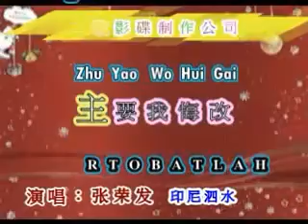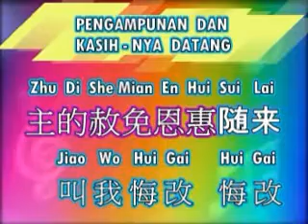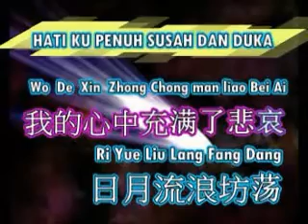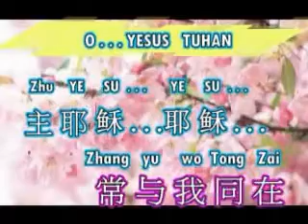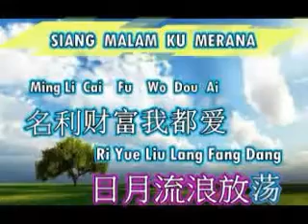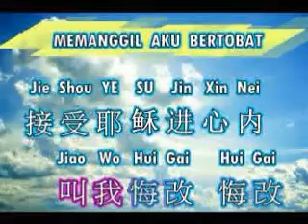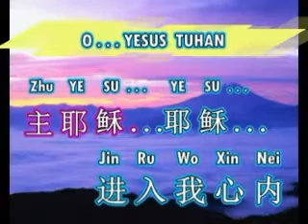Bertobatlah 主要我悔改 演唱 : 张荣发 先生 ( 印尼 泗水 ) 。